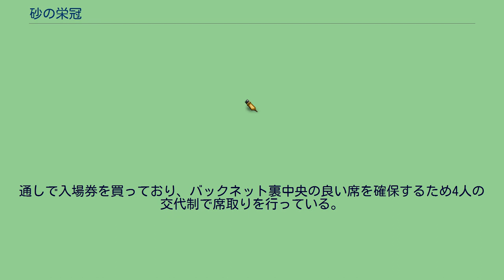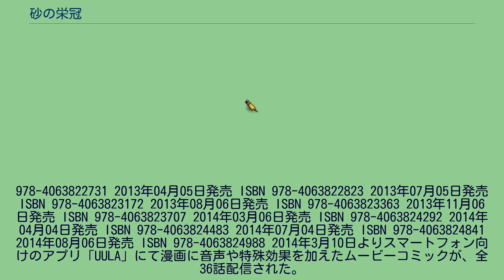砂の栄冠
『砂の栄冠』（すなのえいかん）は、三田紀房による日本の漫画作品。
『週刊ヤングマガジン』（講談社）にて2010年30号から2015年37・38合併号まで連載された。
三田紀房による『甲子園へ行こう!』以来の長編野球漫画。
高校野球と金（かね）がテーマになっており、一般的な野球漫画と比べてブラックな要素が散見される。
また、高校野球を単なる学生スポーツとしてでなく「興行」であることを強調しており、野球部員たちが「さわやかな高校球児」を演じることにより試合を有利に進めようとする様が描かれている。
本作品の舞台は、選抜高校野球大会に過去2度出場した進学校である群馬県立高崎高校がモデルとなっている。
2014年にムービーコミック化されUULAにて配信された（詳細は#ムービーコミックの節を参照）。
学校創立100周年を迎えた年、樫野高校野球部は夏の県大会決勝まで勝ち進むも逆転負けを許し、あと一歩で甲子園出場を逃した。
特別支援が打ち切られ樫野野球部は並のチームに戻ってしまったが、野球部のファンである老人のトクさんは新チームのキャプテンとなった七嶋裕之に現金1000万円を託し、七嶋は再び甲子園出場を目指すこととなる。
全国レベルのチームの実力を学ぶために甲子園球場へ行った七嶋は、高校野球マニアの滝本や小林と出会い、甲子園での戦い方を教わる。
秋の県大会では初戦から僅少差で勝ち上がり準優勝。
続く関東大会は1回戦敗退ながら、後の優勝校相手に延長戦までもつれ込む善戦が認められ、樫野高校は21世紀枠でのセンバツ出場を果たす。
そして甲子園でも七嶋の奮闘で優勝候補チームやダークホース相手に勝ち進み、チームは四強入りを成し遂げ、七嶋はこの大会のスターのひとりとなった。
しかしその後、センバツ4強であることに過剰な自信を持つ者や、高校野球選手として燃え尽きたかのような者が多く現れた。
春の県大会はまさかの1回戦敗退、センバツでの活躍が認められ推薦出場した関東大会も同じく1回戦敗退。
これをきっかけに、郡を中心に伸び伸びと部活をしようとする派閥「細眉派」と、七嶋を中心に厳しい練習を積んで試合に勝つことを目指す派閥「太眉派」とに分裂し対立、「第一次眉毛戦争」が勃発してしまった。
チーム内不和を抱えたまま迎えた夏の県大会。
七嶋のふんばりでなんとか勝ち進み、決勝戦は七嶋が乱調ながらも逆転勝利。
樫野高校野球部は初めて夏の甲子園出場を果たした。
大会を準優勝で終え埼玉に帰ってきて間もないある日の早朝、七嶋と遠藤はかつて1000万円を埋めた場所に甲子園出場記念品や1000万円を使った領収書などを収め、甲子園の砂をかぶせてその場を後にする。
埼玉の県立高校。
進学校であり、スポーツに特別力を入れている訳ではない。
夏の大会で戦った野球部のメンバーは、記念となる年に甲子園出場を果たすことを目指し特別に集められた3年生中心であり、秋からのチームの戦力は七嶋以外相当落ちてしまう状況だった。
通称「浦秀(ウラシュウ)」。
七嶋曰く「超巨大目の上のタンコブ」。
男女共学生徒数1400名のマンモス私立校で、スポーツに力を入れておりどの分野においても全国大会の常連という強豪校。
特に野球部は看板で夏9回、春6回の甲子園出場を誇る。
中学の有名選手が集まり、部員数は1,2年生だけで80名を超える。
部内競争が激しいため、実力があっても3年間をスタンドでの応援で終える部員も多い。
加藤曰く「Bチームでも県大会優勝できる戦力を持つ」。
七嶋が2年のとき夏の県大会決勝で樫野に勝利、秋季県大会準決勝、翌年の夏季県大会決勝でも樫野と対戦している。
眉毛を細くしている部員が多かったがセンバツ終了後に禁止し、さらにプレースタイルを堅実なものへと変えた。
神奈川県の私立男子校。
通称「東横（トーヨコ）」。
野球部は全国トップレベルの強豪で、春2回 夏3回（うち春夏連覇1回）の全国優勝を果たしている。
全国から有望な選手を集め、さらにエリート教育で鍛える。
OBは大学、社会人、プロ球界で一大勢力となっている。
大阪の野球強豪校。
関西の野球少年たちの憧れの存在であり、入部してくる者は「エースで4番」だった者ばかりである。
東京にある野球強豪校で全国制覇は春2回、夏2回果たしている。
選手たちは毎食3合の米を食べており体格がよい。
関西の高校...